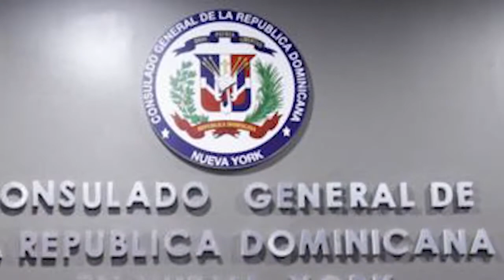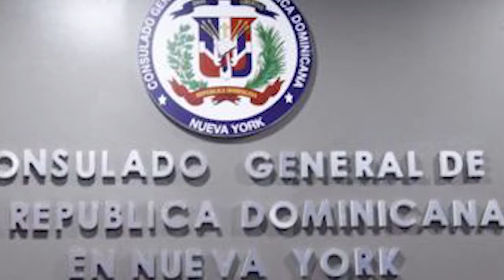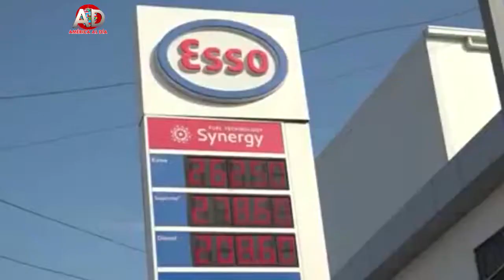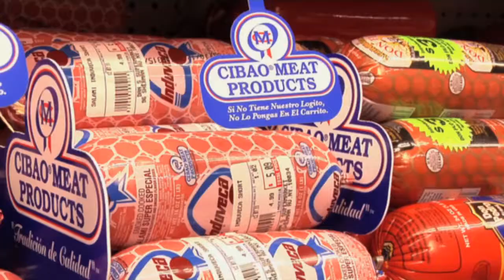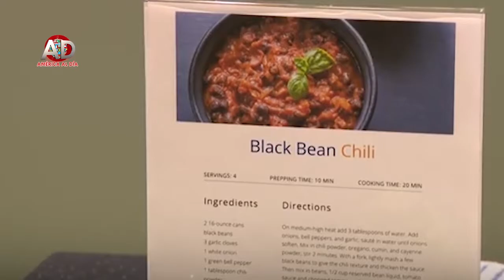AMERICA AL DIA CON ARACELIS CARVAJAL FEB 9 2022